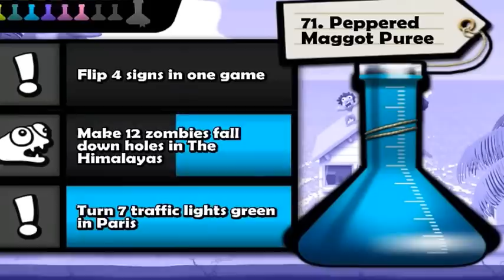Zombie Tsunami-Egypt Background/Gameplay make for Kid #50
DESCRIPTION
Beginning with a single zombie running through the streets, chase down the living and add them to your chaotic procession of dashing undead. The more people you bite and add to your ranks, the longer the Zombie Tsunami can charge across the planet, eating everything in its way.

But brains aren’t the only thing you can eat as the Zombie Tsunami gets into full swing. Devour the bonuses and power-ups to activate the Giant Zombie with multiple lasers shooting out of its many eyeballs, sneak around the cities as a netherworld Ninja, or clone members of your zombie hoard with the UFO.

Zombie Tsunami is a fun-packed thrill-ride of destruction, excitement and tasty brains! Who can gather the biggest collection of charging zombies? Can you survive the gaping chasms, powerful bombs and streets filled with tanks with at least one flesh-eater still on its feet? Join the Zombie Tsunami and find out!